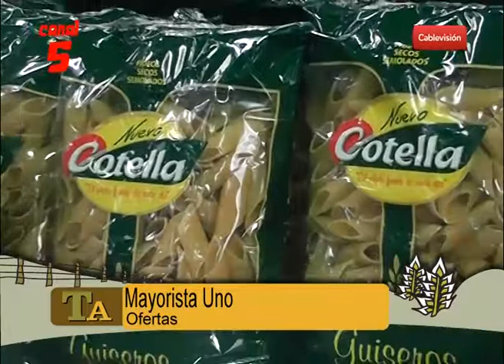MAYORISTA UNO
Descripción